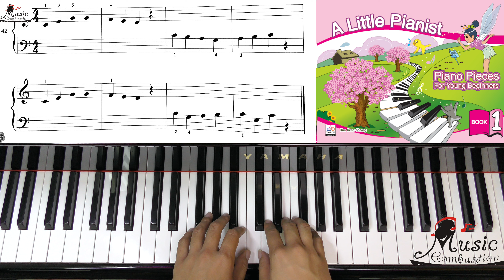Page 52 River Bank A Little Pianist Piano Pieces For Young Beginners